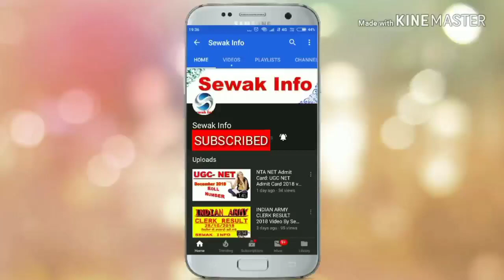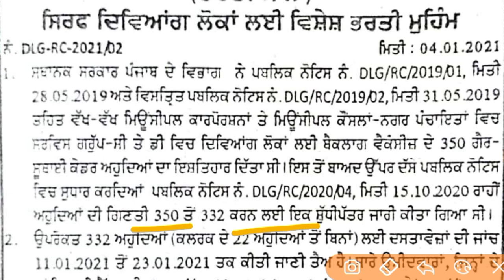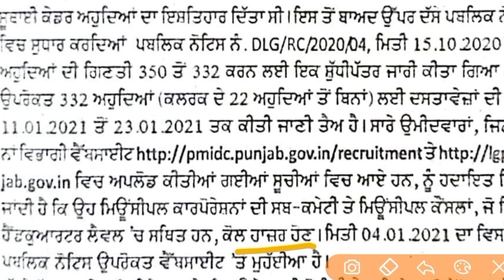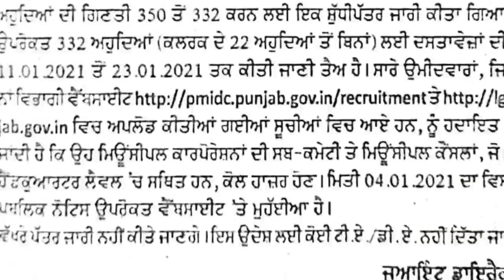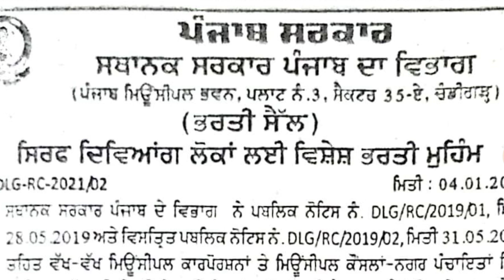ਸਿਰਫ ਦੀਵਿਆਗ ਲੋਕਾਂ ਲਈ ਭਰਤੀ 2021|Latest Recruitment Punjab|Handicapped Recruitment New Update 2021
ਪੰਜਾਬ 'ਚ ਹਰ ਆਉਂਦੇ ਹੋਏ ਹਫ਼ਤੇ ਦੀ ਹਰ ਤਰਾਂ ਦੇ ਫੀਲਡਾਂ/ਖੇਤਰਾਂ ਦੀਆਂ ਭਰਤੀਆਂ/ਪੋਸਟਾਂ ਦੀ ਜਾਣਕਾਰੀ ਲਈ ਤੁਸੀਂ ਸਾਡੇ ਨਾਲੇ ਜੁੜੇ ਰਹੋ ਜੀ|